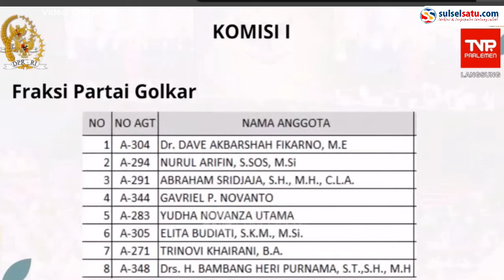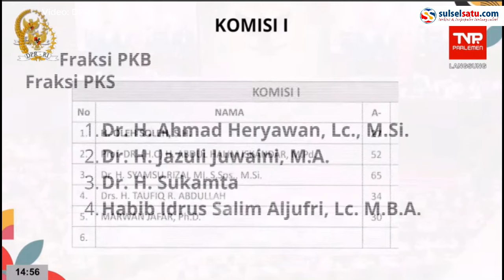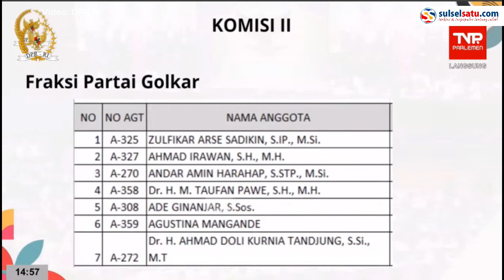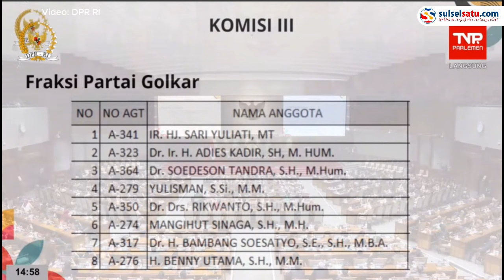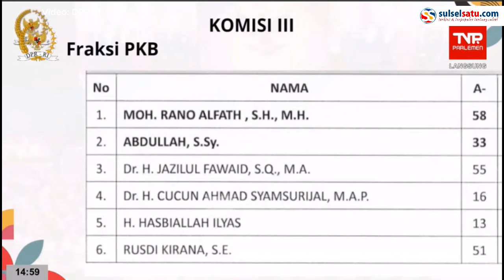Penetapan Pimpinan dan Anggota Komisi DPR RI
Penetapan Pimpinan dan anggota tiap Komisi di DPR, Selasa (21/10/2024).

Rapat itu di Gedung MPR/DPR/DPR RI, Senayan, Jakarta.

Ketua DPR RI Puan Maharani mengatakan komposisi keanggotaan pada setiap komisi atau AKD berjumlah 44-45 orang.

Video terkini dan terbaru..